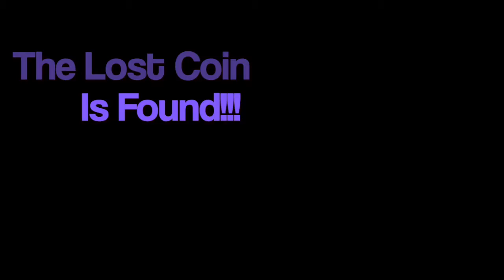The Lost Coin